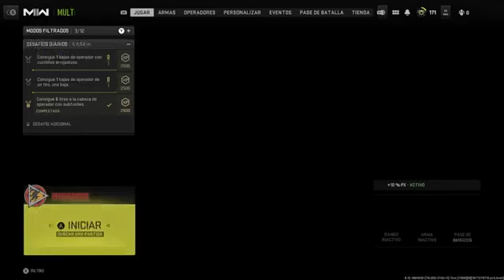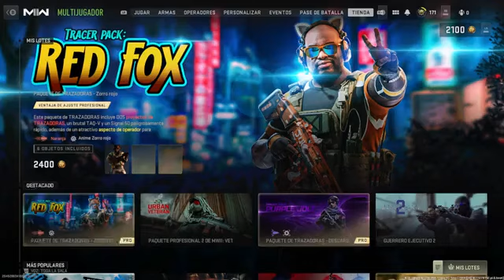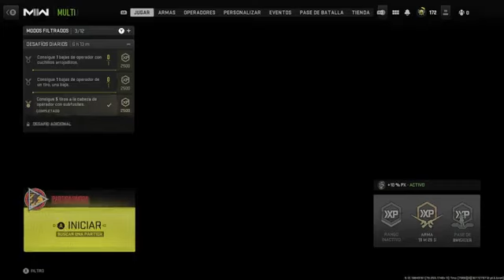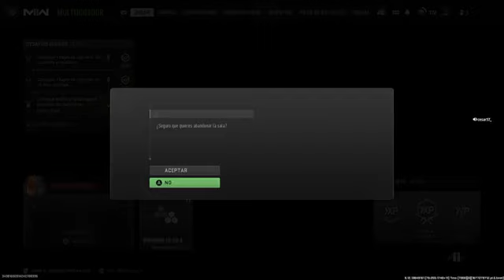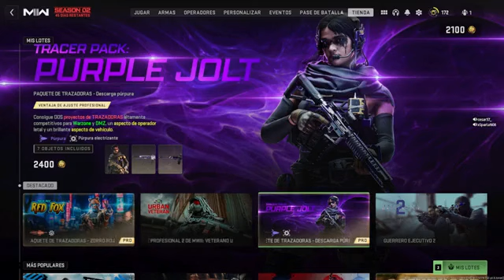Sacando OROS en Modern warfare 2 #11